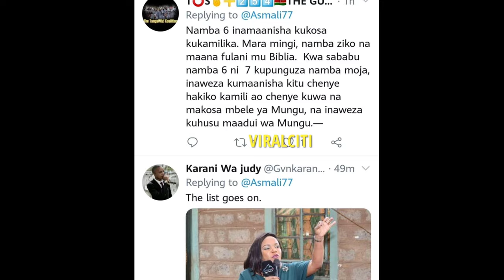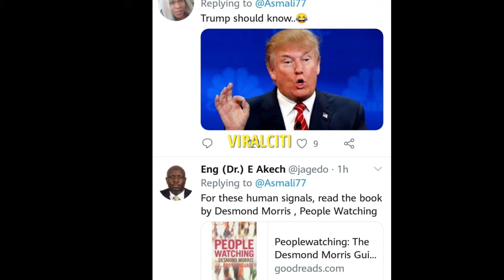WILLIAM RUTO IS OUR MAN: FREEMASON CONGRATS KENYAN PRESIDENT-ELECT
Freemasonry Shakahola massacre!
Illuminati, President William Ruto, Pastor Ezekiel Odero, Pastor Paul Mackenzie, Shakahola forest, Uhuru Kenyatta, Kenya news, trending now in Kenya, news today, Azimio, uda, Raila Odinga,